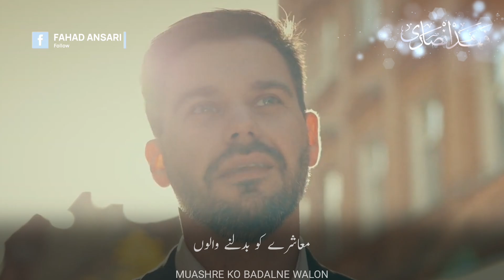Beautiful Nasheed WhatsApp Status | Kamal Ye Hai Kamal Ye Hai | Atiqur Rahman Nasheed | HD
Beautiful Nasheed WhatsApp Status | Kamal Ye Hai Kamal Ye Hai | Love Nasheed 2024 | Atiqur Rahman | HD